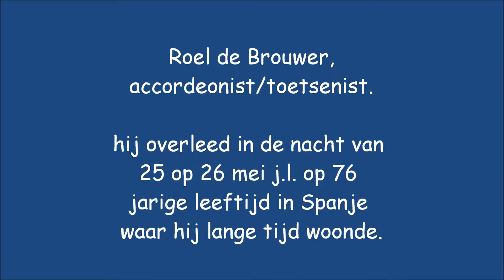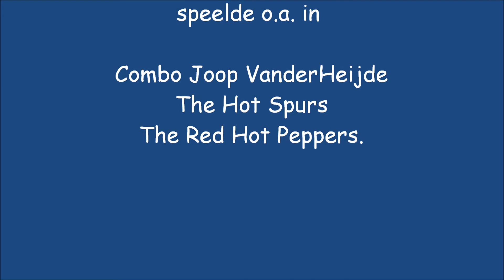Roel de Brouwer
Oud Leeuwarder Roel de Brouwer overleed in de nacht van 25 op 26 mei j.l. op 76 jarige leeftijd. Roel (Raul voor zijn Spaanse vrienden) maakte nog altijd muziek waarvan we hier het door hem gezongen nummer "South of the border" laten horen.